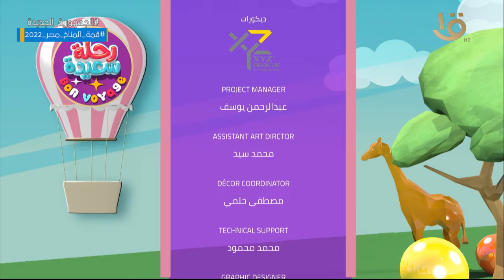رحلة سعيدة | ضحك ولعب وهزار وغنا مع أسرة ناير وأسرة أدم كاملة 22-10-2022